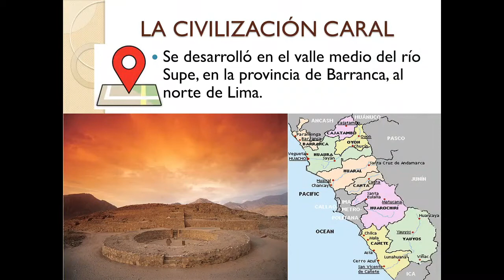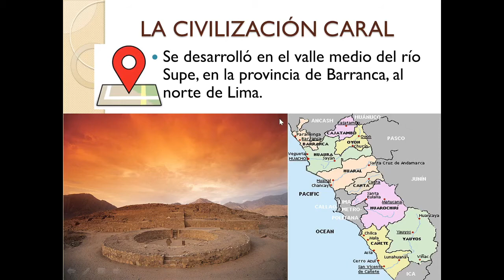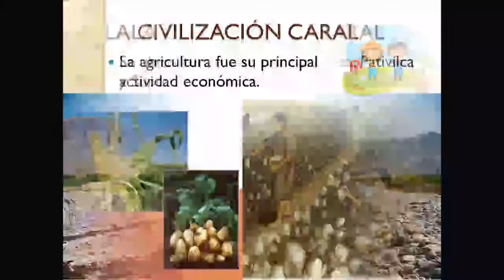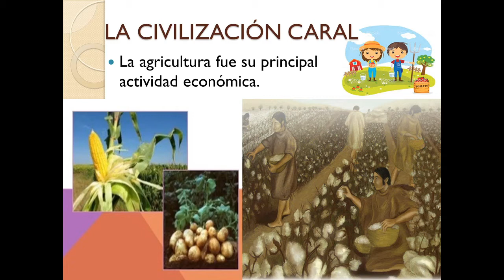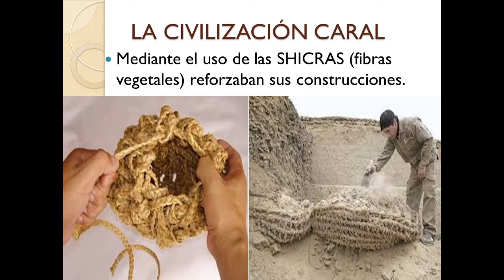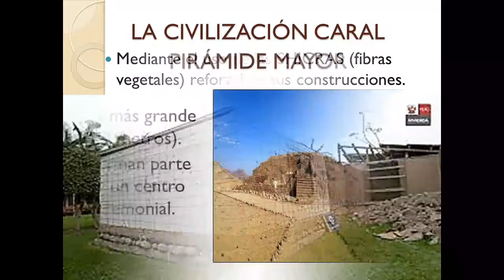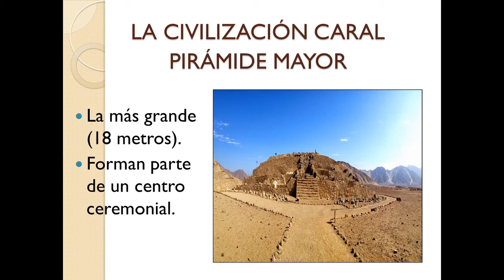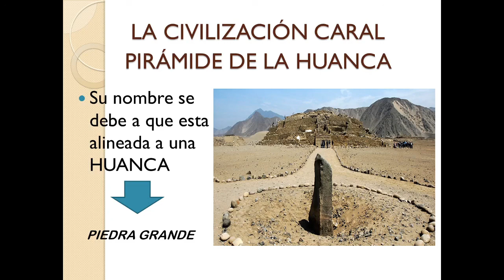CIVILIZACIÓN DE CARAL "La más antigua de América"